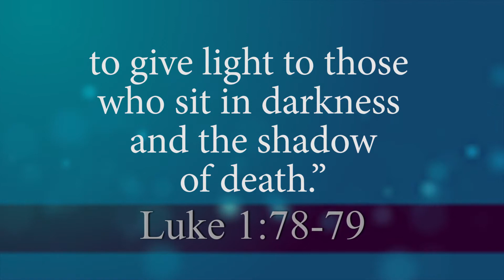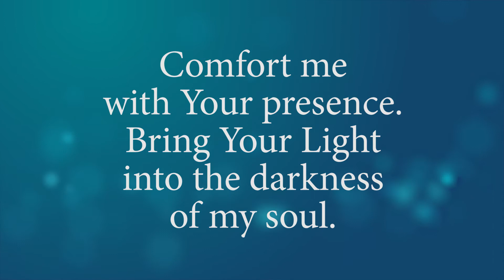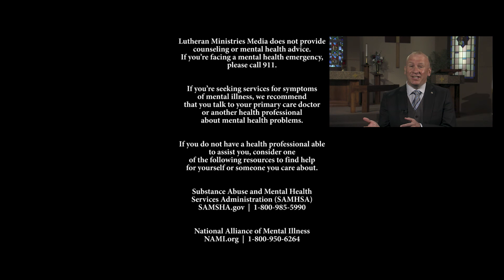Comfort When Alone | Moments of Comfort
Isn’t Christmas grand? It’s THE holiday of the year! But Christmas isn’t grand if you’re alone. Distance, conflicts, health issues can each isolate us. But God, in His mercy, brings comfort to us in our aloneness by sending the Comfort of Christmas: Jesus!

Hear more of Christ's love for you from Worship Anew!